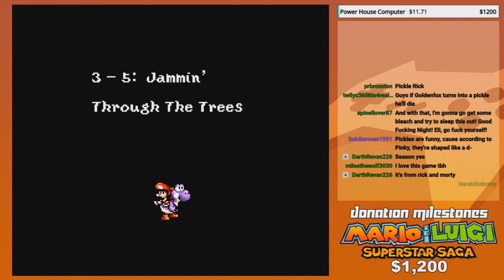I've seen things... - GoldenFox Plays Super Mario World 2: Yoshi's Island Pt. 13